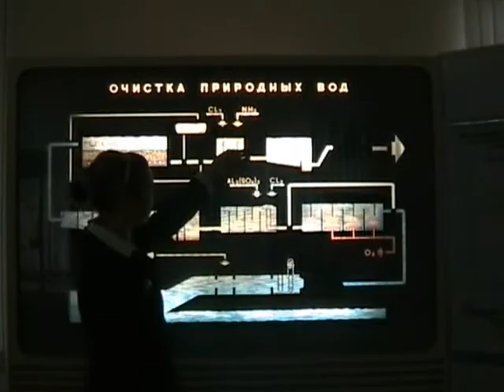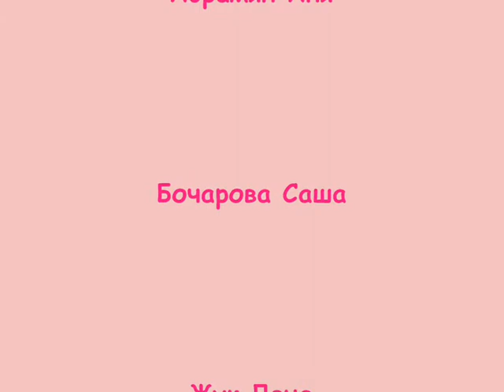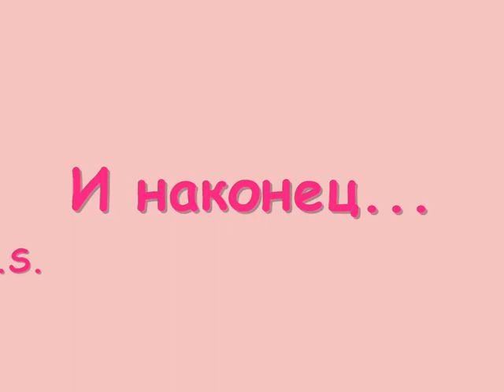Science show '07. Grade 11.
School 1259, Moscow, Russia.